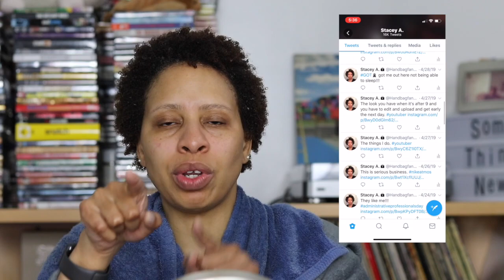GRWM Graduation Time | NaturallyStacey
Foundation: NARS Sheer Glow Foundation in Sahel
Concealer: Mabelline Fit Me in #20
Shadow: Color Pop X Karrache Brown Sugar palette
Eyebrows: Anastasia Beverly Hills Brow Powder Duo in Chocolate
Lashes: Ardell Baby Demi Wispies
Bronzer: Bobbi Brown Bronzer in Natural
Blush: NARS Orgasm
Highlighter: NARS Albatross
Lips: Colour Pop Lux Lip Stick in Moody Blooms